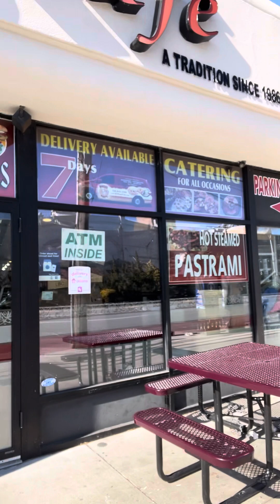New York Walking 🇺🇸👀